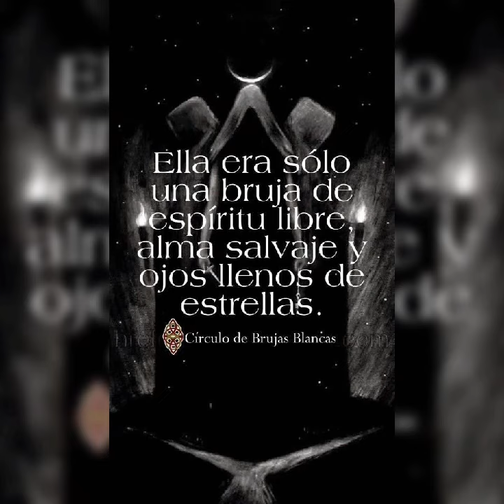Buenos días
Vídeo de imágenes bonitas y buenos días, con música.